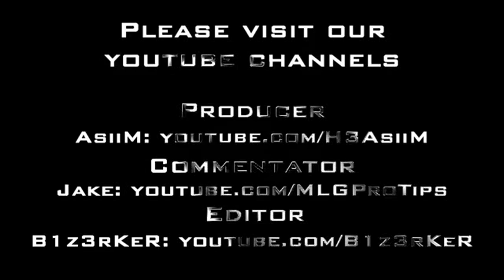TheFailingSpree - Episode 1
The first episode of AsiiM's series, "The Failing Spree." Enjoy!